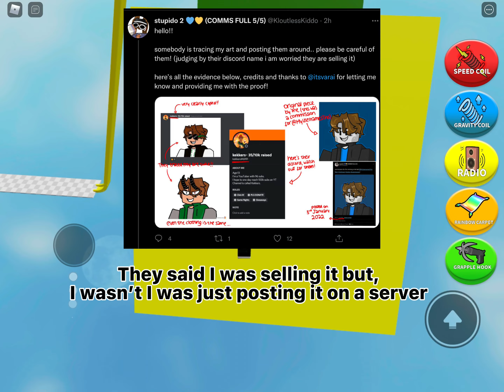Roblox Drama with me Accidentally tracing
Hello I’m GloomKage, I am a Youtuber who likes to make content on the Weekend’s.